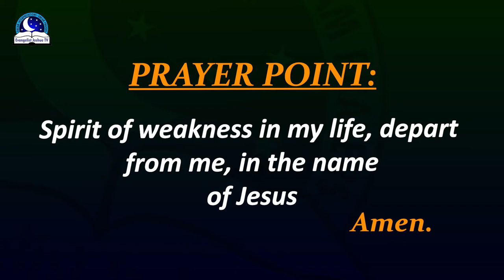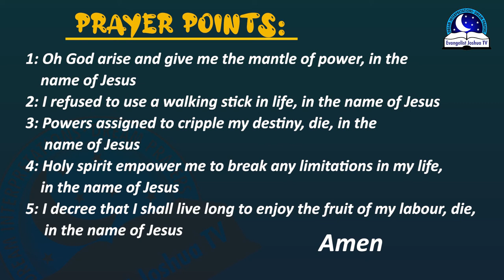Walking Sticks Dream Meaning - Spiritual Dreams and Symbolism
In the Bible, walking stick represents support, power, defence, protection, weapon. It also mean that it's time to move forward with your plans in a gradual process. Holding a walking stick may denote a leadership in making with power and authority in him or her. However, if you see a broken walking stick in dream, it portends sickness and or delay. In some cases, if you are walking with it then it means that you will have live long life in good health and prosperity. It is well with you.